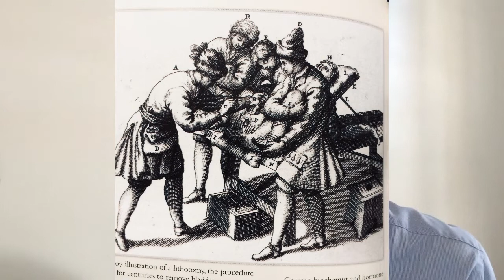The Body by Bill Bryson—BOOK REVIEW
An in-depth review of Bill Bryson's book, The Body.